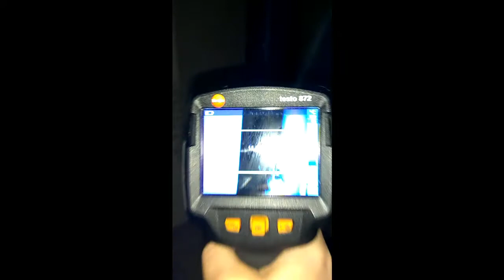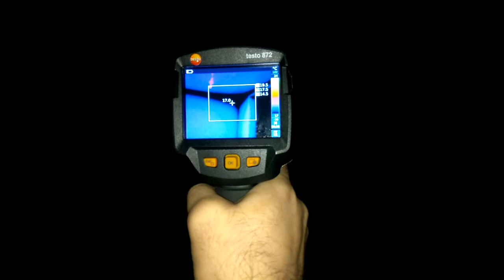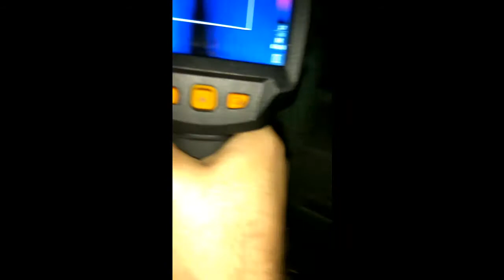Открываем Секреты Дома из Газобетона: Тепловизионная Диагностика с AkvilonPro!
Мы расскажем вам о тепловизионной съемке дома из газобетона.

🔍 **Что мы проверили:**
- Стены газобетона 375мм + 150мм утепление + облицовочный кирпич.
- На видео вы увидите несколько обнаруженных проблем, которые могут быть важными для вашего дома.

💡 **Преимущества тепловизионного обследования:**
- Выявление дефектов теплоизоляции.
- Достоверная и точная диагностика без демонтажных работ.
- Безопасность и определение дефектов на любой стадии строительства.

🔍 **Почему мы:**
1) Опыт с 2001 года в проектировании энергоэффективных домов.
2) Более 10 лет опыта в строительстве и обследованиях домов.
3) Более 100 успешных тепловизионных обследований за 2017-18 год.
4) Эффективные и доступные решения для найденных проблем.

🏆 **После обследования вы получите:**
1) Детальный отчет о проблемах.
2) Фото проблемных участков в тепловом и обычном диапазоне.
3) Описание вариантов решения проблемы.
4) Консультацию специалиста.

🌡️ **Когда проводить тепловизионное обследование:**
- В начале отопительного сезона.
- Перед покупкой дома или квартиры.
- При планировании реконструкции или ремонта.
- При проблемах в системе отопления или теплых полах.
- При появлении сырости или некомфортных мест с большими теплопотерями.

👨‍💼 **Руководитель отдела энергоэффективности Павел Бирюкович** лично проводит обследование дома из газобетона через тепловизор.

📞 **Заказывайте тепловизионное обследование:** 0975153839, 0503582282

Не упустите возможность узнать все о вашем доме с помощью тепловизора! 🔥🏠